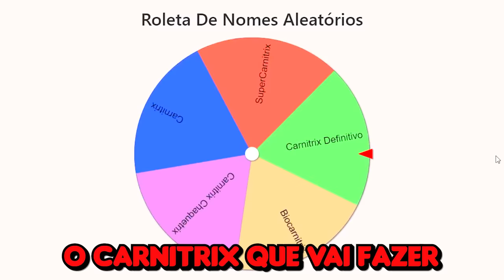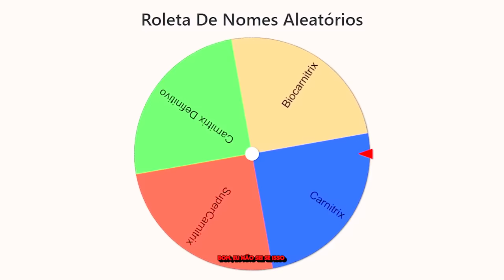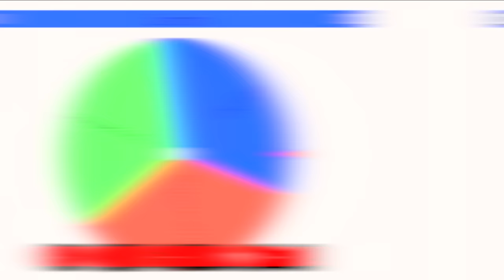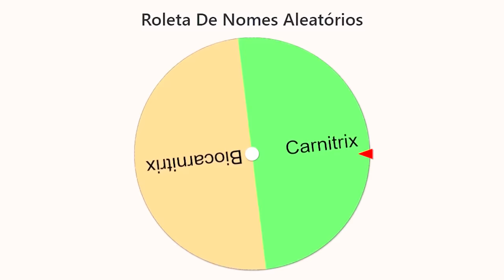🌍 MODO DOMINAÇÃO DO CARNITRIX NO BEN 10 MINECRAFT!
No vídeo de hoje eu vou fazer um modo dominação dos Carnitrix no Ben 10 Minecraft! Qual Carnitrix será o vencedor?